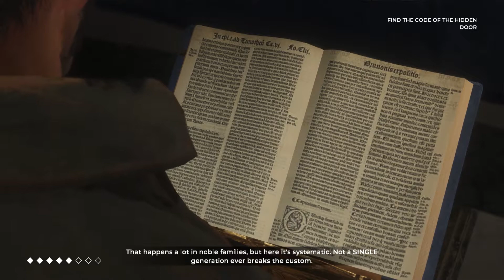Louis is a Monster - The Council #9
Welcome to The Council! In this video, Louis makes some horrible choices!